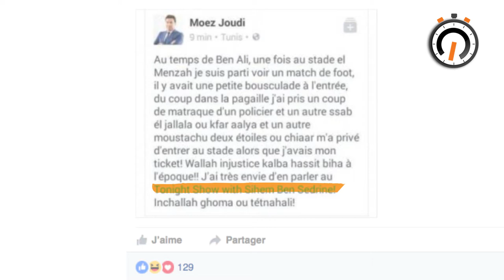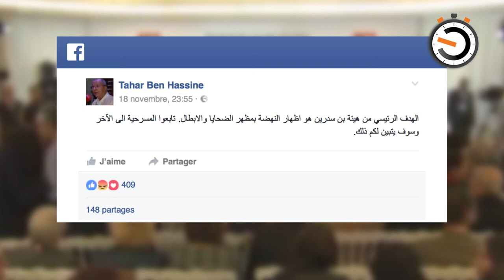نواة في دقيقة: التعذيب إشاعة، حسب بعض "النخب"